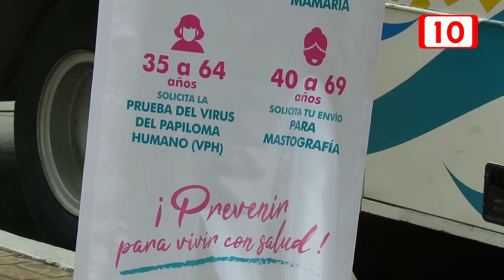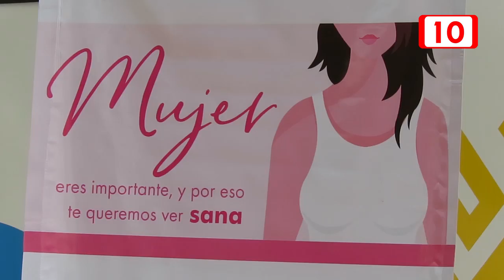Jornada para detección de hipertensión y diabetes